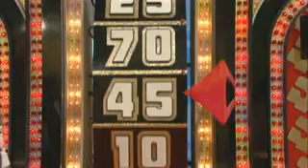Highlights of Erika on the Price is Right (Part 1)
February 22, 2008- Episode 24SP

I was a contestant on the Price is Right Million Dollar Spectacular! Here are the segments I appeared in! (Part 1) :)